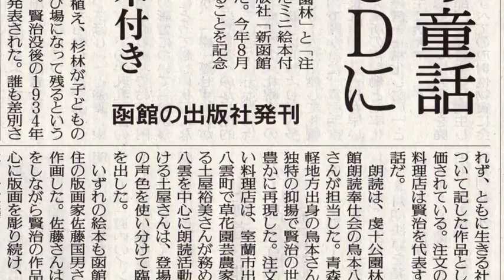宮沢賢治生誕120年記念「幻灯朗読会」ゲスト佐藤国男・宮澤和樹114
宮沢賢治生誕120年にちなみ、「やくも朗読サークル」の幻灯朗読会が開催されました（於：八雲町立図書館）。
第一部の後半、賢治の実弟・清六さんの孫の宮澤和樹さんと佐藤国男さんの対談の模様をお届けします。
同じく賢治生誕120年で制作した「佐藤国男ミニ絵本付き朗読CD」の記事もご覧ください。